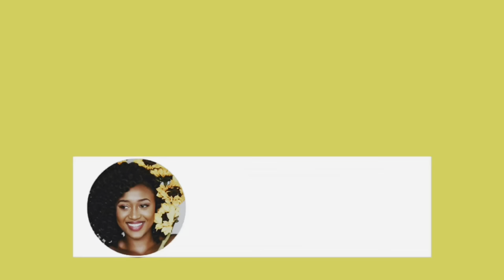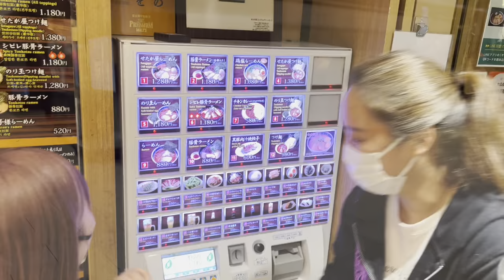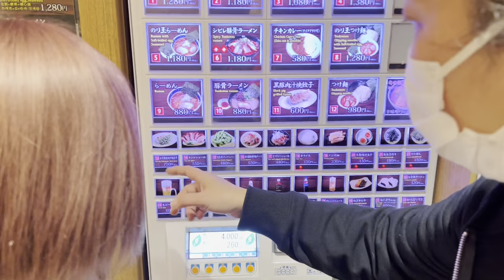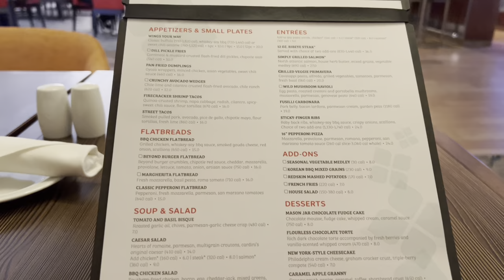See you later Japan 01/05 - 01/12 Vlog 52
Hello My Juicy People! Japan was great but I must go back in the US now. I’m getting more and more emotional knowing that I only have few days left so let’s watch how I spent them.

👉🏾 Amusez-vous et surtout n’oubliez pas de vous inscrire s’il vous plaît. MERCI D’AVANCE

🤩 Have fun & be safe 💋
👀 See you soon with another 🙏🏽

✖️M E R C H : Queenaminata.com
✖️ I N S T A G R A M : @amisylle
✖️T W I T T E R : @amisylle
✖️C A S H A P P : $amisylla
✖️ P A T R E O N
✖️ A M A Z O N wishlist

TRIPOD: Selfie Stick Tripod, UBeesize for iPhone
EDITING APP: iMovie